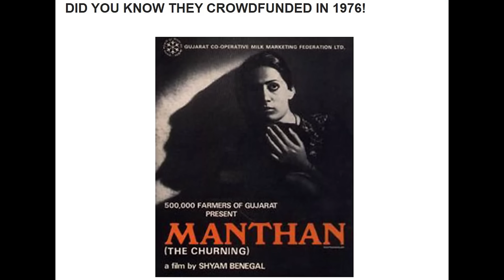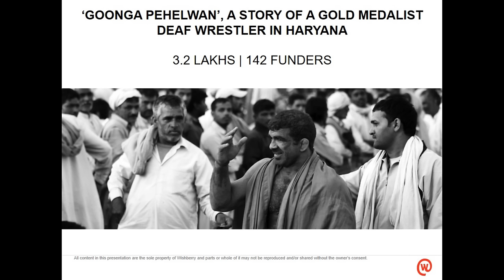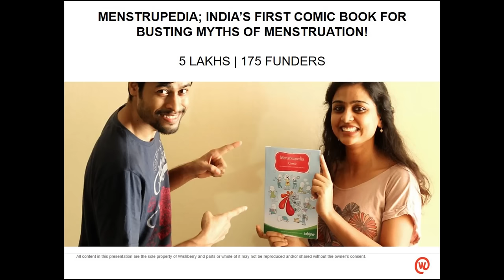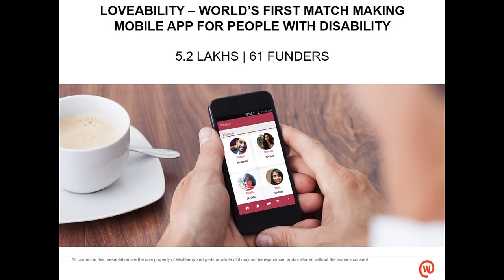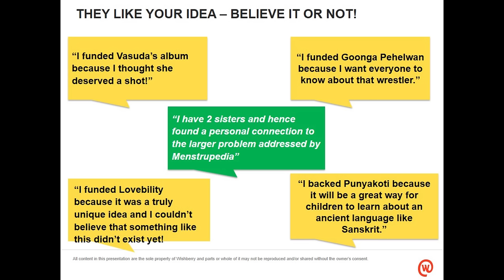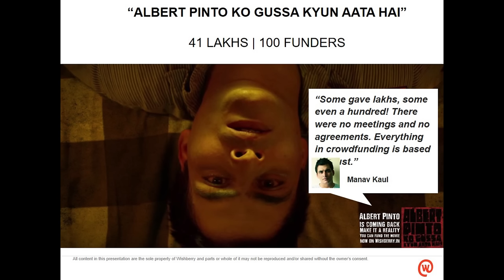Found Your Life Dream? Now Fund Your Life Dream ⚡ | Anshulika Dubey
⭐👇 Do You Have Big Dreams & Want To Succeed In Life? 👇⭐
Josh wants to help you achieve these dreams with our brand new Josh Skills App .🙌
With 50+ courses on topics like Digital Marketing, Personality Development, Time Management & Personal Finance - you can learn from the top most experts of every domain - at the cost of a mobile recharge only! 😮

As the co-founder of a crowdfunding platform Wishberry, Anshulika  Dubey shares interesting ways how crowdfunding works and gives fascinating examples of the same. Having funded innovative initiatives like Punyakoti and Shyam Bengal, Anshulika tells how crowdfunding is a lifeline for artists and niche creative projects that would otherwise struggle with traditional forms of funding and revenue. In this inspirational talk, she also shares a few fascinating examples of fundraising as an art.

Josh Talks collects and curates the most inspiring stories of India and provides a platform to showcase them. Speakers from diverse backgrounds are invited to share their stories, highlighting the challenges they overcame, on their journey to success and realizing their true calling.